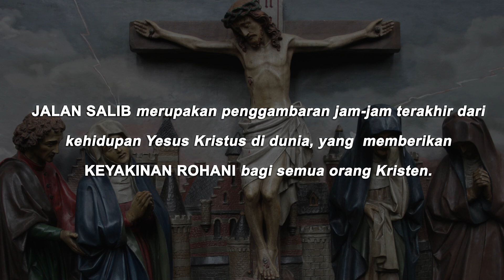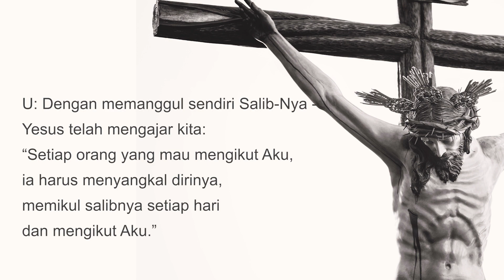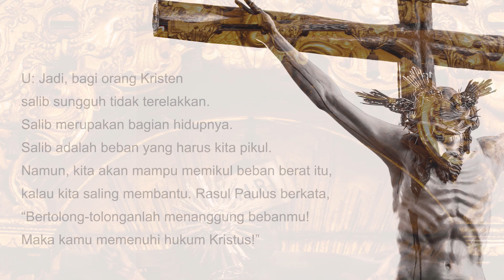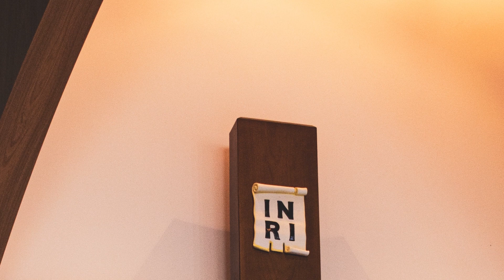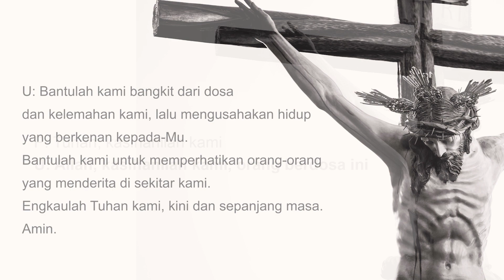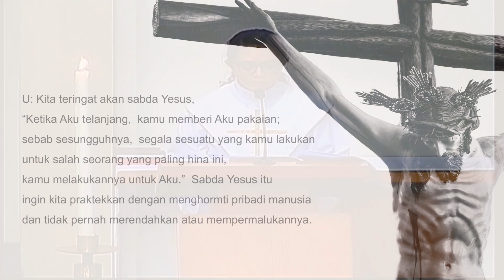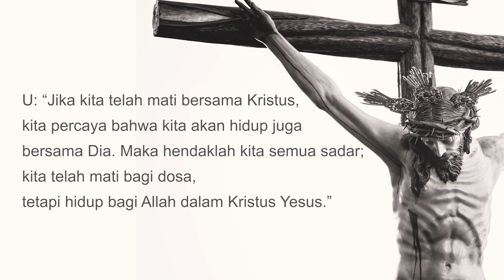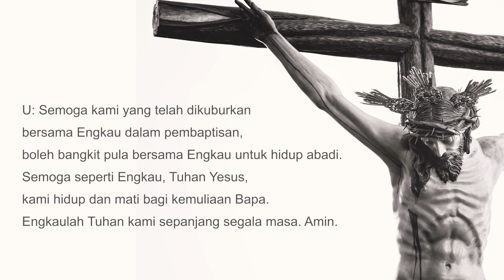Devosi Jalan Salib Paroki St. Laurentius Bandung - 3 Juni 2020